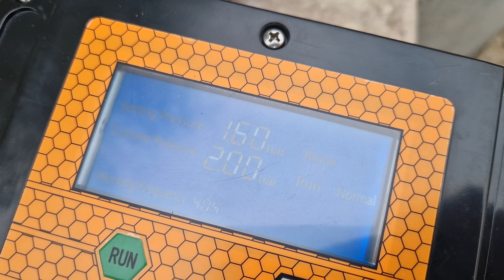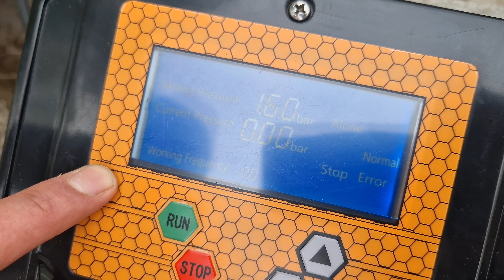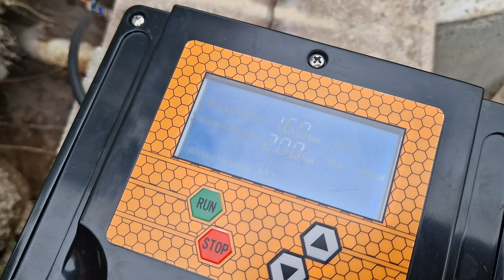Energia Off Grid: Studnia i własna woda, ile to kosztuje? 🤔 Cena wolności!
Dobry Projekt:
Tytułem; Darowizna